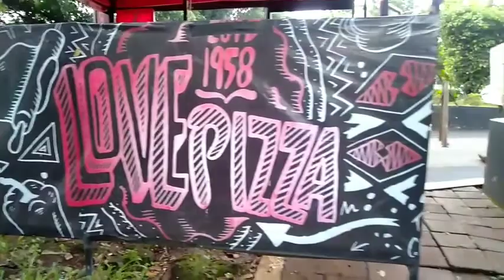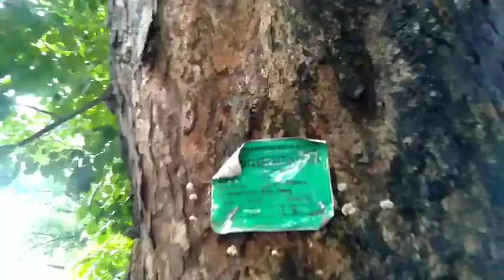Menikmati Suasana Pagi Di Tengah Kota Bogor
menikmati udara segar di pagi hari
jalan Padjadjaran

taman kencana
jalak harupat
jembatan sempur